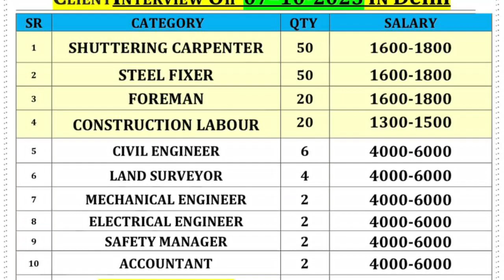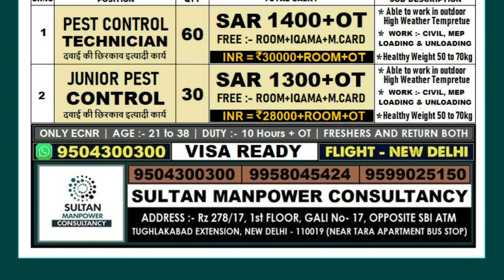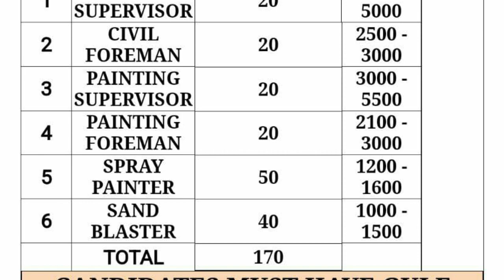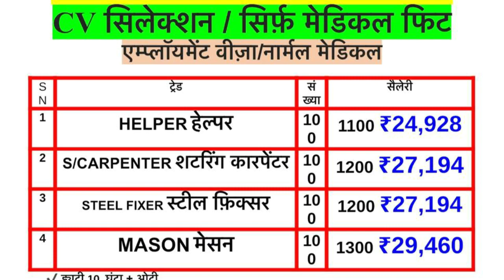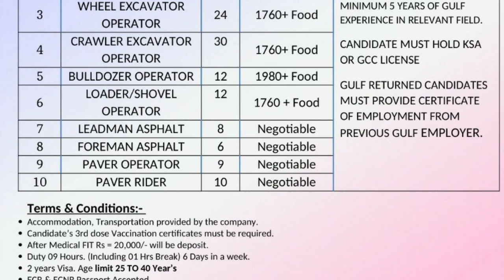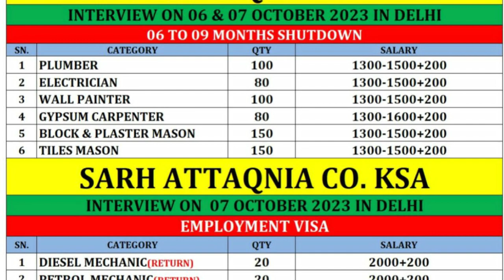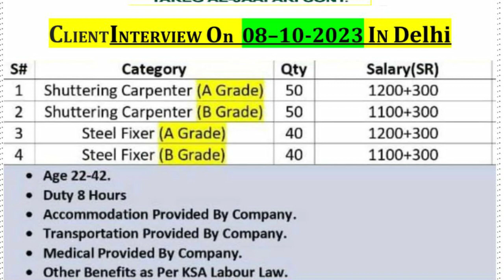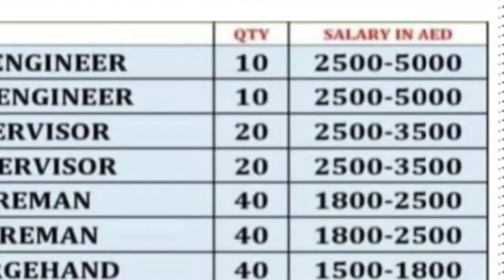URGENT REQUIREMENT FOR UAE🇦🇪 SAUDI🇸🇦 KUWAIT🇰🇼 QATAR🇶🇦 CLEANER DRIVER PLUMBER ELECTRICIAN WAITER HELP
Urgent requirement for Uzbekista🇺🇿 UAE🇦🇪 SAUDI🇸🇦 Qatar🇶🇦 interview 28/08/2023 location Delhi Surat

Riggers Electrician Plumber Duct man Airport Helper Pipe fitter interview in Delhi Kolkata Patna

Urgent requirement for UAE🇦🇪 Saudi🇸🇦 Qatar🇶🇦 Kuwait🇰🇼 Clint Interview in Delhi Kolkata Patna

urgent requirement for UAE🇦🇪 Saudi🇸🇦 Oman🇴🇲 Qatar🇰🇼 Clint Interview in Delhi Kolkata Patna

urgent requirement for Uzbekistan Saudi Uae interview in Delhi, Kolkata, Patna @videshmenakarigulfjob